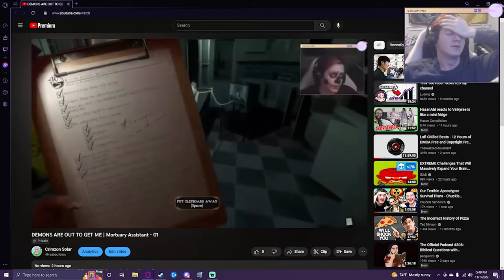IS IT OVER NOW | Mortuary Assistant - 02